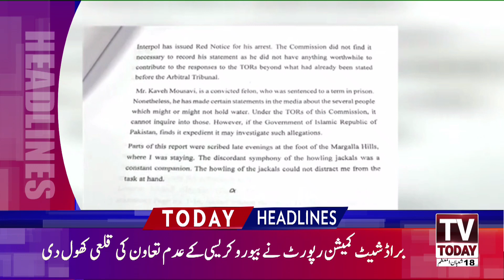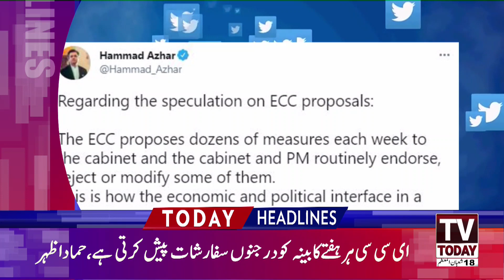10:00 AM | LATEST NEWS HEADLINES | 02 APRIL 2021 | TV TODAY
10:00 AM | LATEST NEWS HEADLINES | 02 APRIL 2021 | TV TODAY